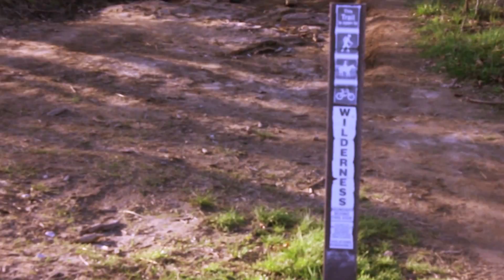Hiking Trip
Video project for class. Originally planned to this a super short film for Electronic Communication class, but two minutes was too little to fulfilled my idea. It was still fun.